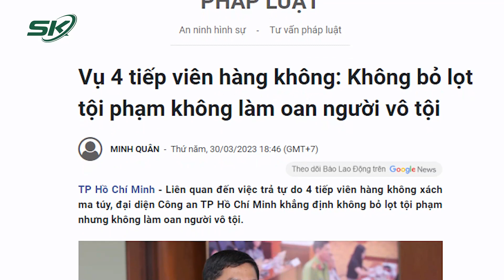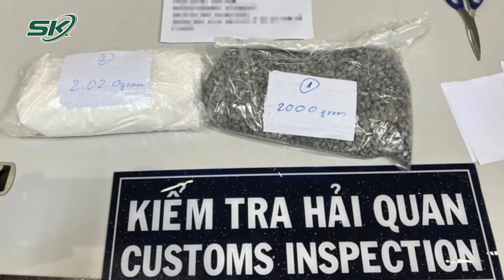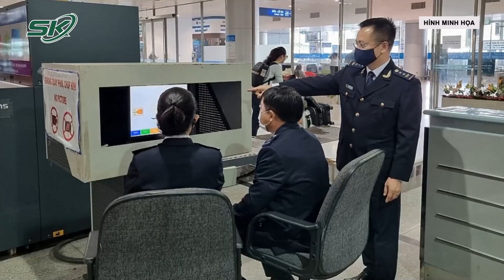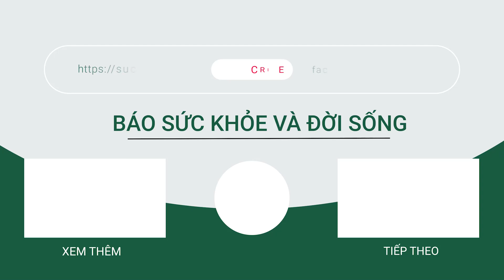Từ Vụ 4 Tiếp Viên: Người Vận Chuyển Ma Túy Nói “Không Biết” Khi Đó Công An Sẽ Làm Gì? | SKĐS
SKĐS | Từ vụ 4 tiếp viên hàng không Quốc gia vận chuyển hơn 11kg ma túy trái phép từ Pháp về Việt Nam. Nhiều ý kiến cho rằng, khi người vận chuyển ma túy nói  “không biết” đó là ma túy, để trốn tội Công an sẽ làm gì trong trường hợp này?

Mời quý vị và các bạn xem thêm: Tiết Lộ Sốc Tính Cách Nóng Nảy, Ngang Ngược Của Giám Đốc Trung Quốc Sát Hại Kế Toán Giấu Ở WC